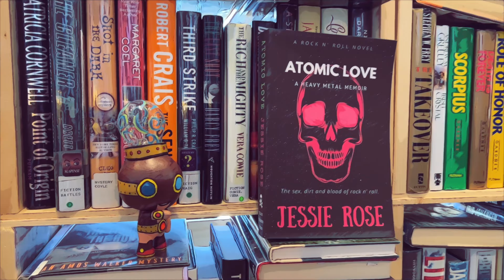Bookley takes a look at Atomic Love by Jessie Rose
In "Atomic Love" by Jessie Rose, art student Jenny Stone is lured into L.A.'s underground scene by a blue-haired goth artist and lands in the orbit of charismatic rock star Evan Reed. Evan is handsome, charming, and wants her paintings—then he wants her. A dangerous mix of narcissistic love bombing and manipulation keeps her close, but the demons and need for control threaten their lives. As they succumb to the excess of fame and money, Jenny wonders if she'll survive or fall victim to the violence surrounding them. A gripping read for fans of Gone Girl and Caroline Kepnes's You.

If you're in Wisconsin, stop by for a visit.
Studio Moonfall
5031 7th Ave.
Kenosha, WI